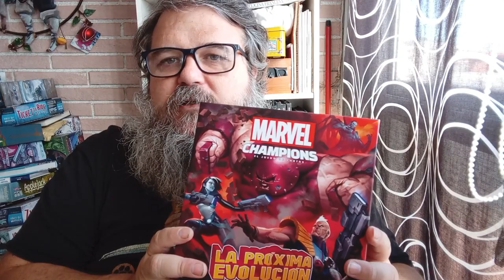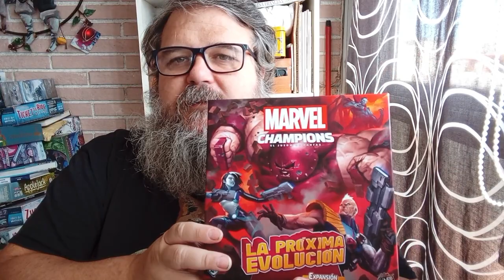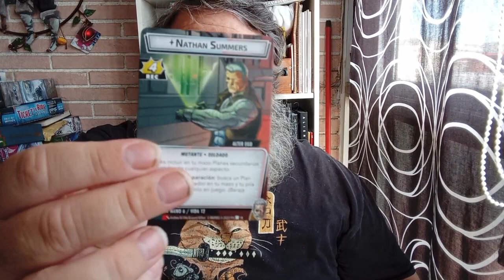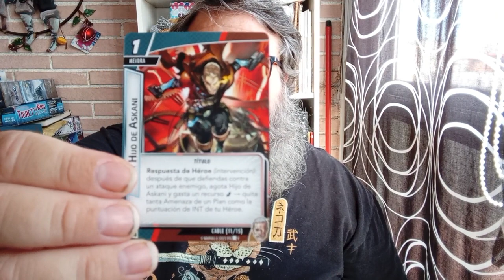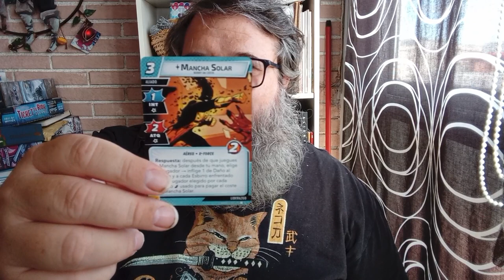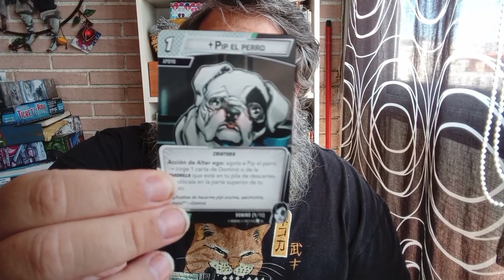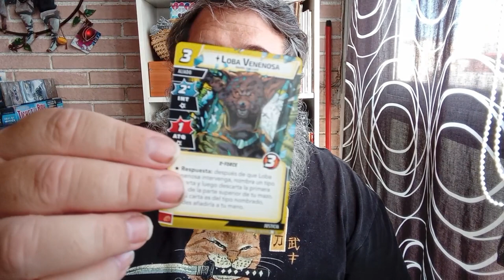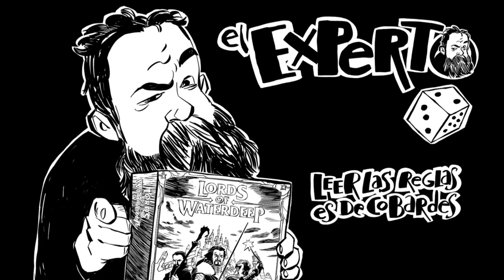La Próxima Evolución, expansión para Marvel Champions ¿Podréis con Juggernaut?